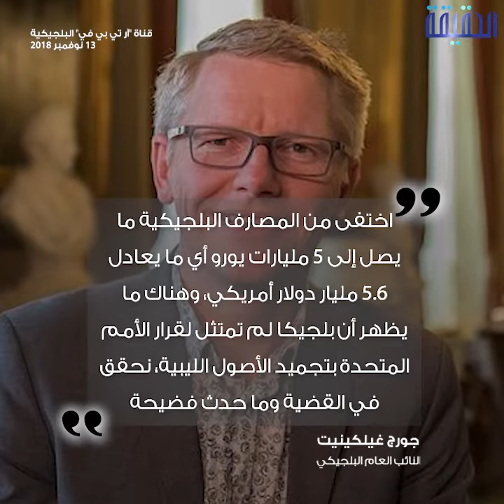الحقيقة | بلجيكا تغذي ميليشيات ليبيا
اتهامات مباشرة للحكومة البلجيكية
بدعم ميليشيات ليبية تنشط في مجال التهريب
إلى جانب قضية الأرصدة الليبية المجمدة في البنوك البلجيكية

ــــــــــــــــــــــــــــــــــــــــــــــــــــــــــ
تابعنا على مواقع التواصل الإجتماعي: